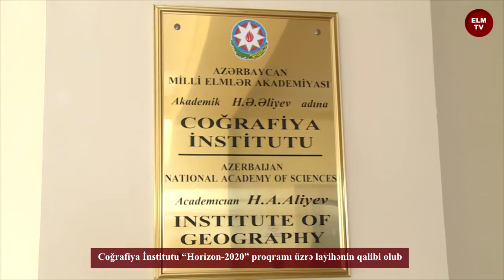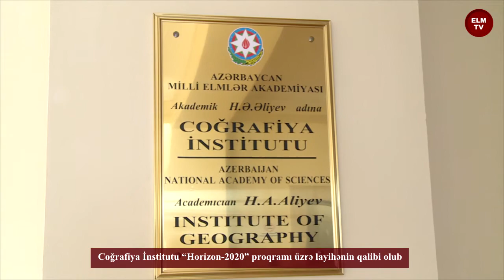Coğrafiya İnstitutu “Horizon-2020” proqramı üzrə layihənin qalibi olub